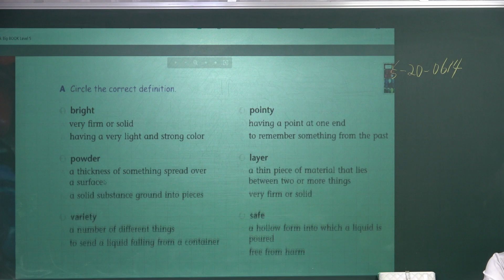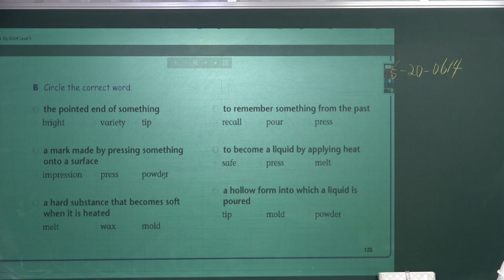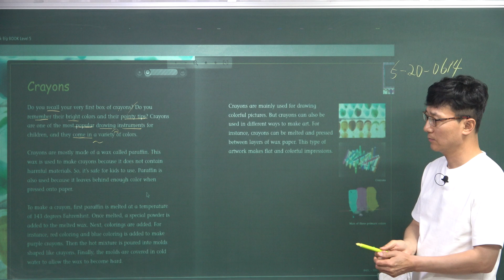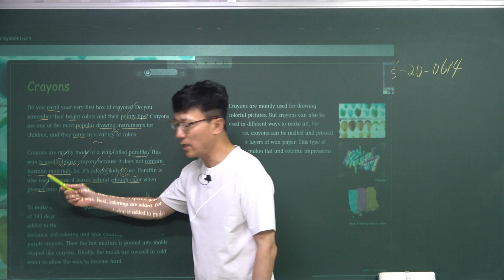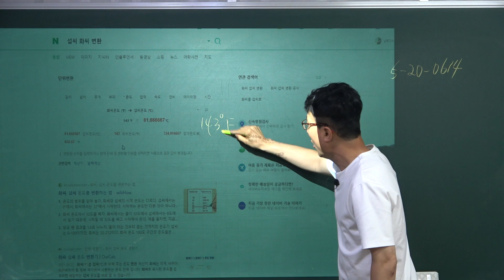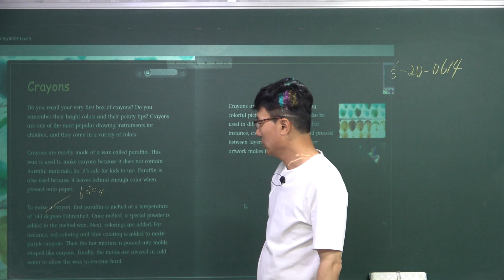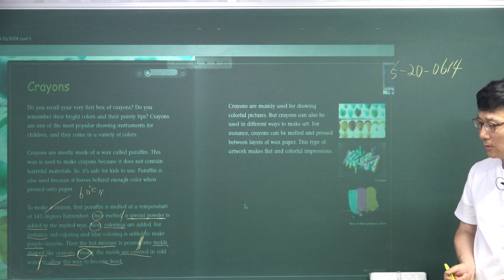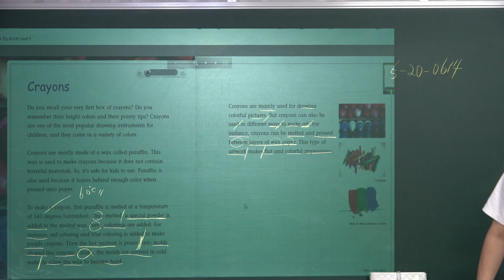[5-20-0613]American Textbook Big Book